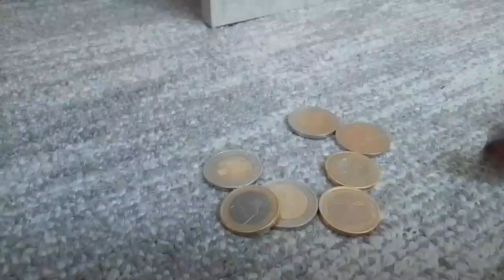The fall of Constantinople (1453)